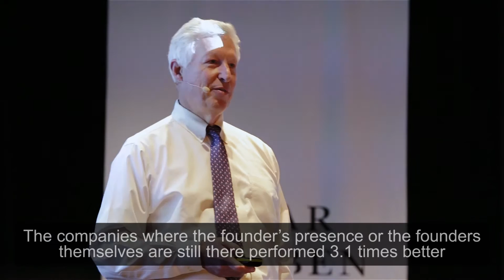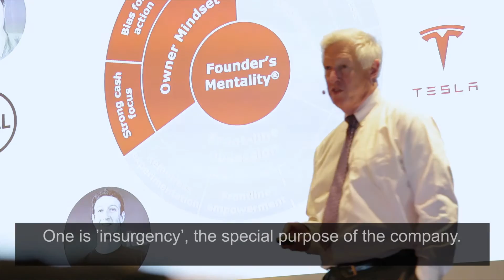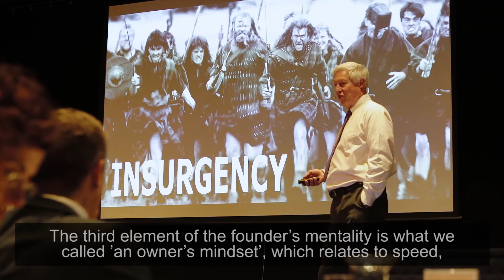HBR book interview with Chris Zook, author of "The Founders Mentality"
Why is profitable growth so hard to achieve and sustain?  Bain & Company’s Chris Zook and James Allen found that 90% of the time the root causes are internal, not external. Managing these choke points requires a “Founder’s Mentality”— behaviors typically embodied by a bold, ambitious founder—to restore the speed, focus, and connection to customers. Based on the authors’ decade-long study of companies in more than 40 countries, The Founder’s Mentality shows how any leader—not only a founder—can instill and leverage a Founder’s Mentality throughout his or her organization, and find lasting, profitable growth. Film produced by SEES media,